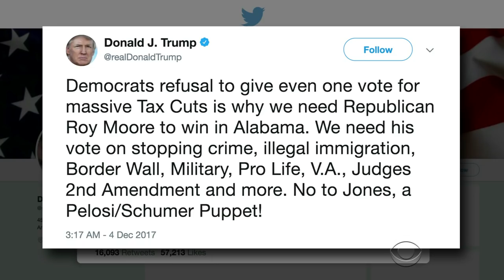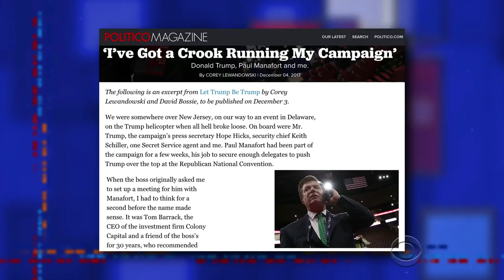Lewandowski Book Reveals Much About Candidate Trump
Trump's former campaign manager Corey Lewandowski is promoting a book full of details about the candidate's behavior on the campaign trail.